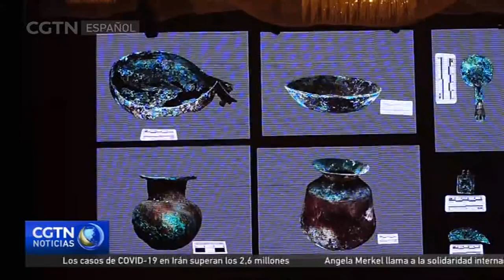Descubren artefactos de gran valor cultural en la región autónoma del Tíbet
Arqueólogos chinos han anunciado el descubrimiento de un gran número de artefactos culturales que han sido desenterrados de un cementerio en la región autónoma del Tíbet, en el suroeste de China.